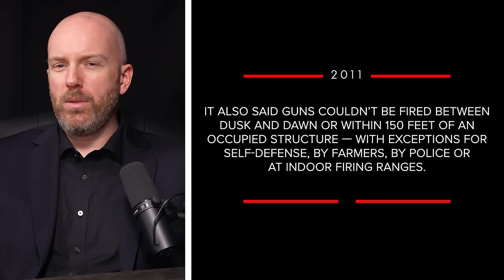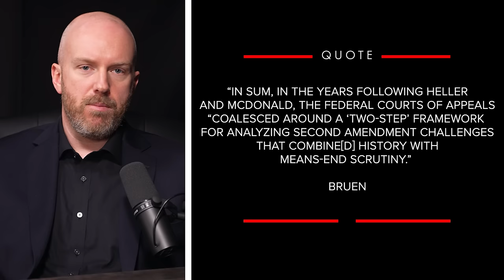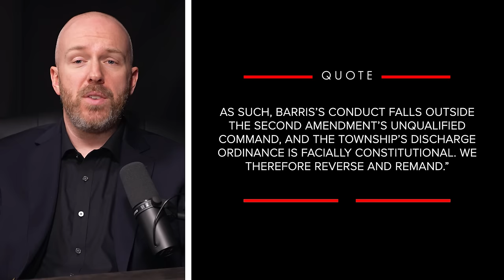A SUPREME COURT RULES: Shoot in Backyard?! Supreme Court of Pennsylvania Rules, Lessons Learned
Contents of this video:

0:00 - Intro
0:49 - What are we talking about?
1:24 - Fact Pattern
2:43 - What did the judges say?
5:04 - What the court ruled
7:11 - Analysis
13:00 - Quote of the Day